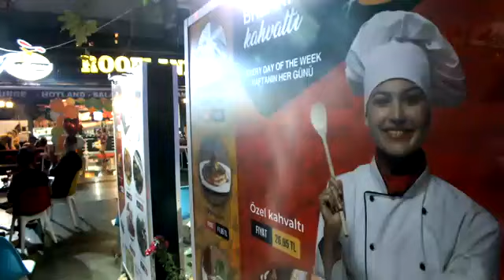Antalya Roofland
Afilm by iraj moradi